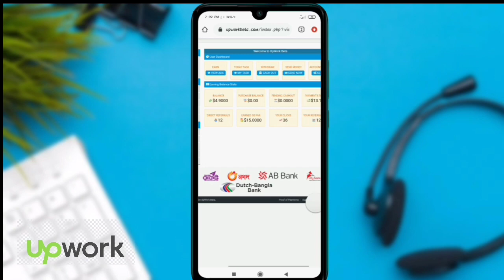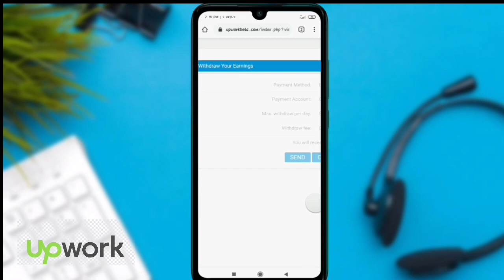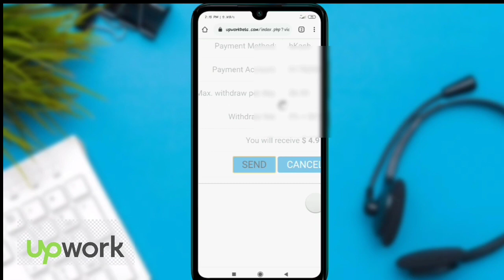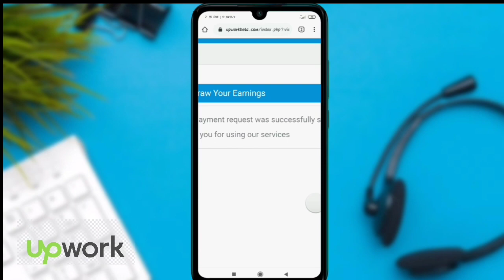কিভাবে বিকাশে টাকা হাতে নিবেন| Upwork Withdraw Cash out BKash| Upwork Bangla tutorial